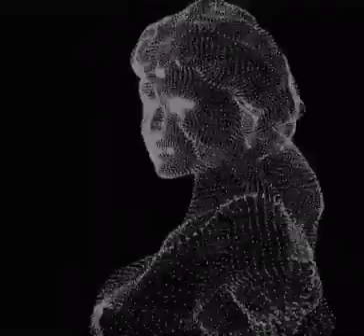My brain is broken